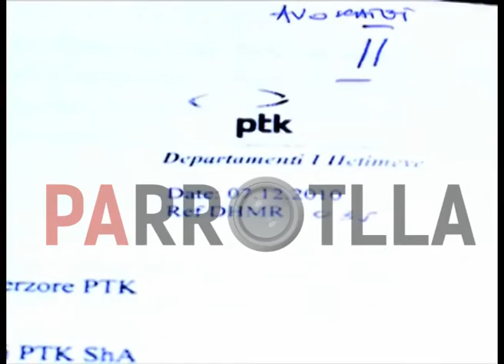Pa Rrotlla RICHARD QUICK